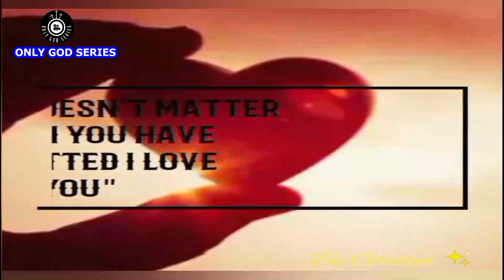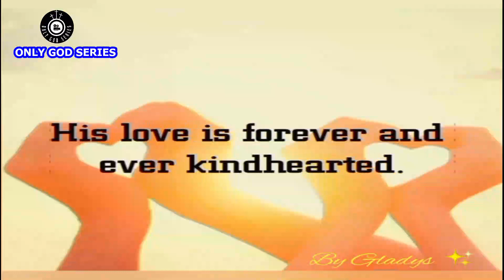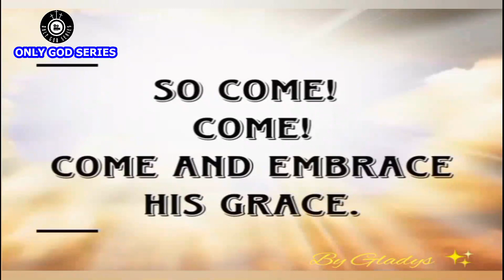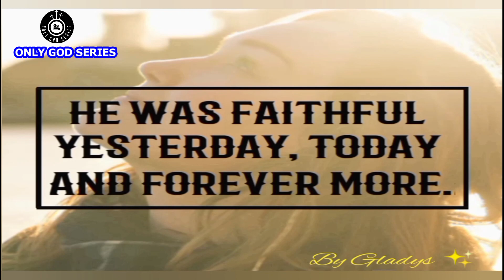JESUS CHRIST, MY EVERYTHING BY GLADYS OFOSUA